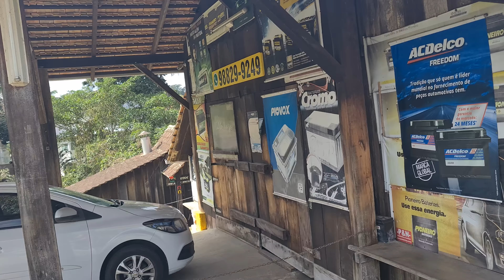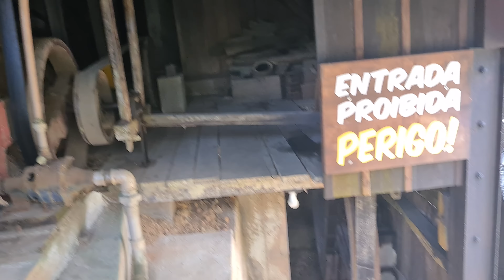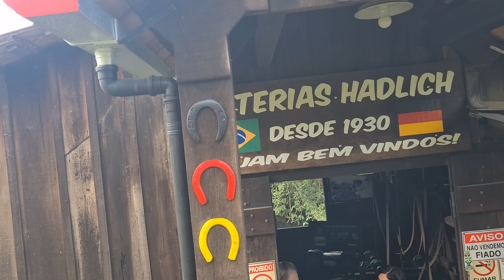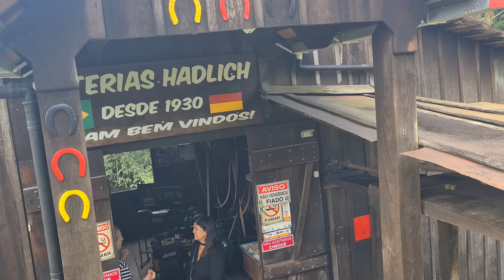Blumenau SC...Roda D'água..dia 03.08. 2022...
Blumenau SC